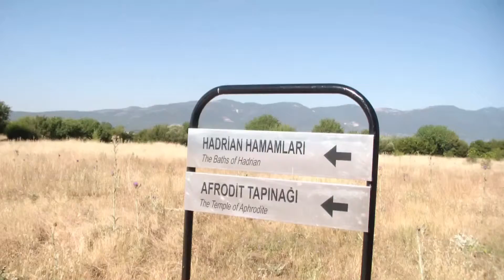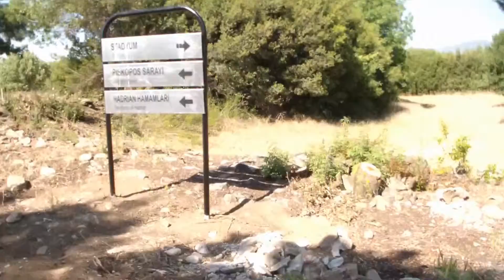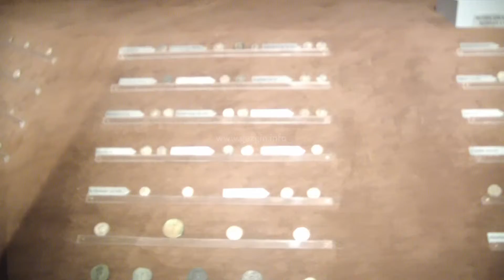Afrodisias Antik Kenti-2016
Aydın Karacasu. 09 Haziran 2016